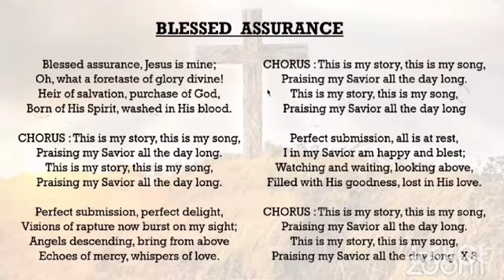Blessed Assurance - Cover by Delisa Afonso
"Blessed Assurance" is a hymn that beautifully articulates the joy and peace that come from a relationship with Jesus Christ. It is a personal testimony of faith, a declaration of a life dedicated to praising God.